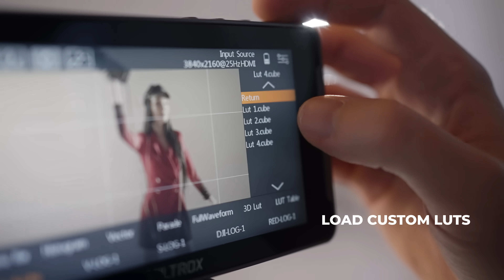VILTROX 5.5 inch Portable HD Monitor For Outdoor/indoor Photography, Vlogging, Filmmaking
Viltrox DC-550 series is a high-brightness 1200 nit 5.5'' LCD monitor, equipped with amazing screen processing technology and professional monitoring tools, compact and lightweight, easy to carry, very suitable for video bloggers, film and television creators and the photographer, no matter where you go, you can have everything in sight.

【Features】
1.1200 Nits High Brightness High Definition (Real Data)
2. Settings and Touch Screen; Fast, Practical & Comfortable Experience
3. Professional Color Adjustment; True Color Rendering
4. 4K HDMI Input/Loop Out
5. Quick-released Hood; Fearless of Hard Light
6. Multiple Power Supplies; Best Choice for Outdoor
7. Professional Monitoring Software-3D LUT
8. All-round Brand New Design